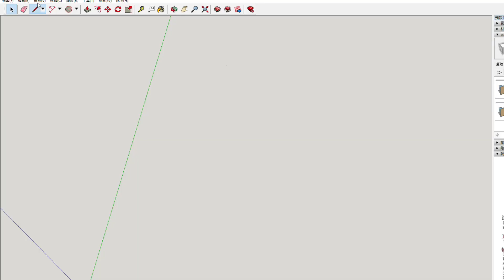VEX Old Game Element Renew | VEX V5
2022 VEX創意生活家投稿 投稿作品
Refurbished the 2021-22 season tipping point game element "Mobile Goal" into a clock